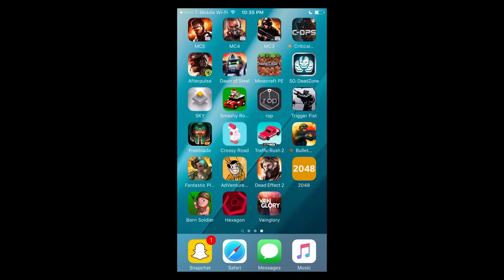Modern Combat 5 - Gun Game (Live Commentary)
(Available on iOS, Android & Amazon devices)

Video uploaded by Darkest Nation, The #1 Mobile Gaming Network